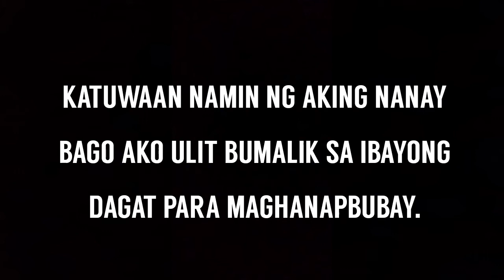INTERVIEW WITH MY NANAY LADY | By: Morris Villegas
Katuwaang kwentuhan namin ng nanay bago ako bumalik muli at maghanapbuhay sa ibang bansa. Mahalin natin ang ating mga magulang.

Related Topic
interview with my mother essay
interview with my mom